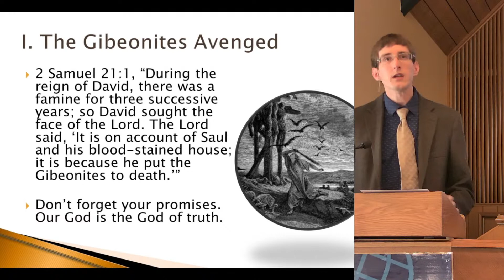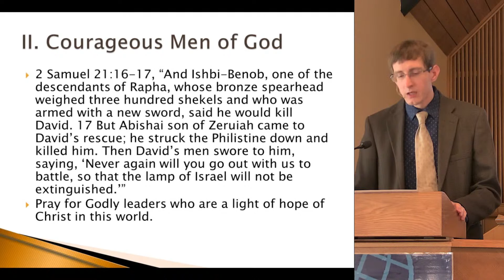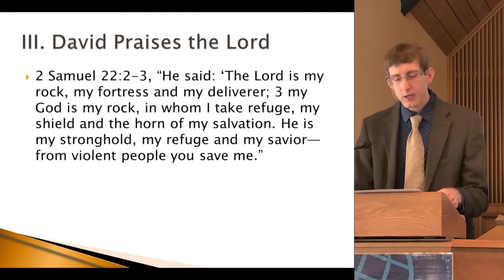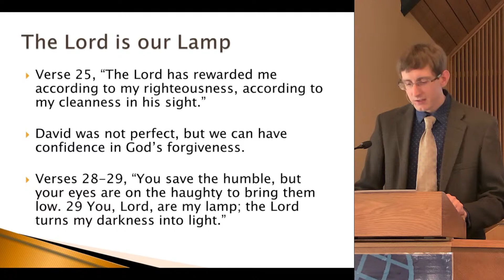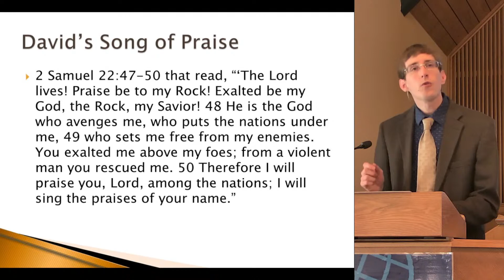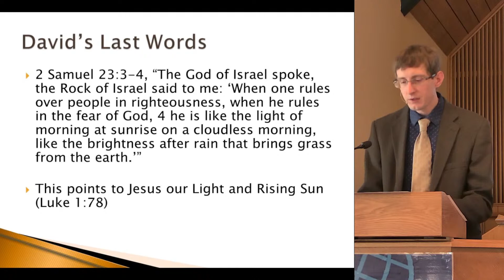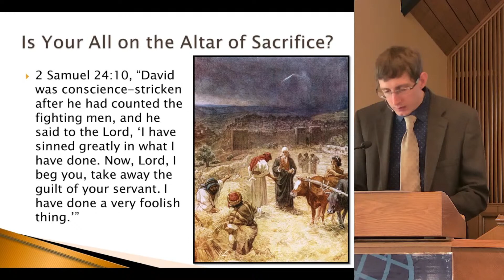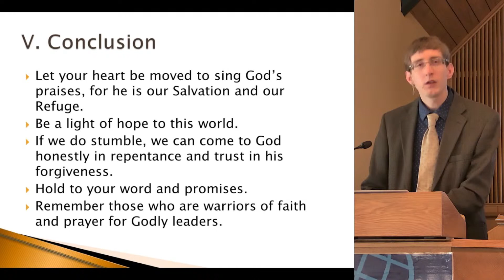2 Samuel 21-24 - David Praises God